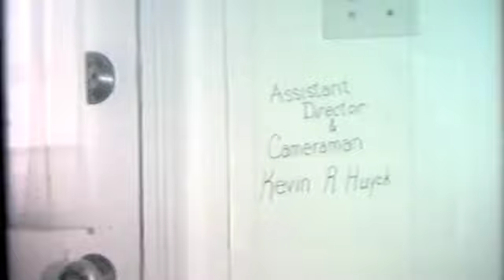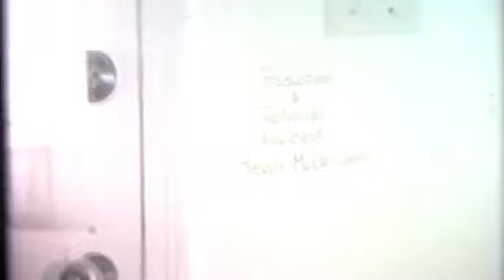Ricci: Get Out of My House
When was this one?